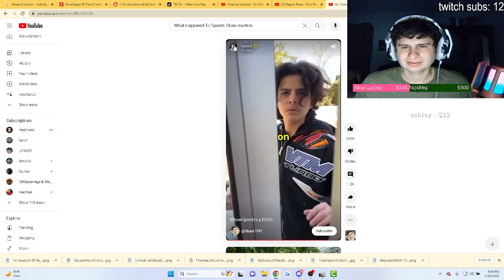Fanof reacts to Ishowspeed is a BOSS